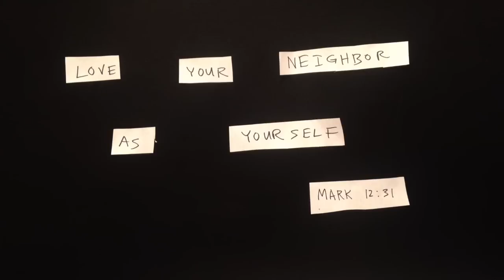Candy Bars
It's been an amazing 12 weeks of Candy Quest. We really wanted to go out in style, so the Candy of the Day is: CANDY BARS!

Everyone has a favorite candy bar, but we should never let our differences divide us. God wants you to love your neighbor as yourself.

We hope you enjoy this song and video. Special thanks to the fabulous Melissa Vasquez for providing vocals.

LYRICS:

VERSE 1:
Snickers, Clark Bar
The Charleston Chew
Hershey’s, Nestle’s
And Twix, that’s two
Take 5, Baby Ruth
Call the 3 Musketeers
Shout for Almond Joy
Cause Payday’s here
Took a trip to Mars
Through the Milky Way
Got a Krackle for my Kit-Kat
Everyday
Went to 5th Avenue
On the Whatchamacallit
A Butterfinger zinger
And you know I bought it!
I like to Skor
some Heath in my Blizzard
But I got Zero,
Oh, Henry is my Hero!

Make a Fast Break to my Toblerone
Call Mr. Goodbar on the telephone
Tell 'em, "Candy bars are the best, bar none!"
Bring the beat back, come on let’s have fun
It’s Candy Quest Week 12, everybody’s cooking
But there’s one more candy that we’ve all been overlooking
So all God’s kids get ready for fun
Cause Candy bars are the best, bar none!

CHORUS:
I don’t know just what you heard
But it don’t matter what you prefer
You don’t have to be the same as me
We can be friends if we disagree
Always show respect and love
Cause it honors our God above
Don’t worry ‘bout the candy on the shelf
You've got to your neighbor as yourself

VERSE 2:
People fighting all the time about the things they don’t like
Saying, “My way is better,”  when it’s just not right
The point is, it don’t matter what your preference
God made us different to celebrate our differences
Some like cookies some like cream
Some like a wrapper, some a Symphony
You might like chocolate, or peanut butter
But I think they’re better when they work together
So love one another that’s what Christ said to do
He loves me and He loves you
And just like the Good Samaritan
When we see our neighbor hurting we should care for him
No, this is not a time to be divided
Come on people let’s stand up united
Love your enemies, help the ones who defeat you
Turn the other cheek to the bully who beats you
Fight the hate and the anger with the love of Christ
And show his love both day and night
So don’t play favorites, give everyone a chance
Cause God wants everybody at the dance! Let’s go!